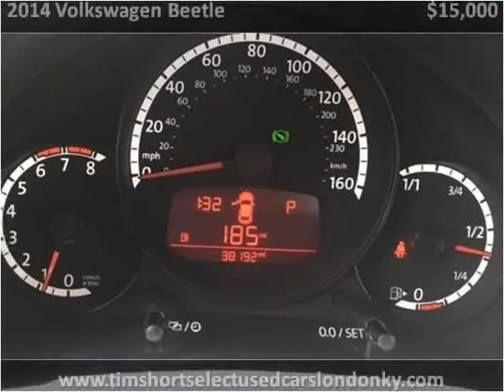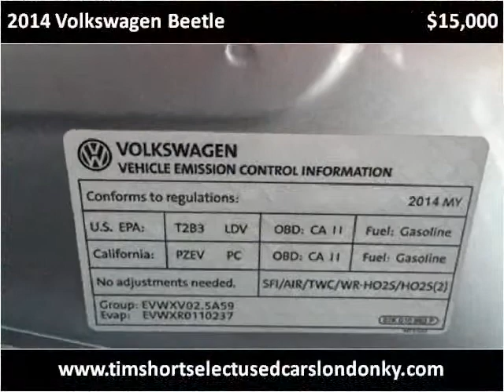2014 Volkswagen Beetle Used Cars London KY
This 2014 Volkswagen Beetle is available from Tim Short Select Used Cars London KY.